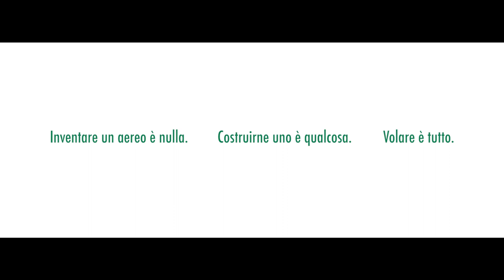Life Banker General Meeting 2020